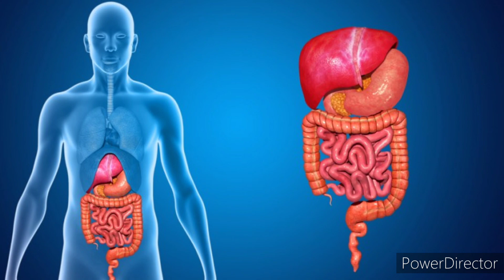खाना खाने के बाद आने वाली सुस्ती से बचाव के उपाय ।weight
आपने देखा होगा कि बहुत से लोगों को खाना खाने के तुरंत बाद नींद आ जाती है या फिर बहुत से लोगों को खाने के बाद चाय-कॉफी पीने की आदत होती है या फिर कई बार हम जाने-अनजाने भी खाने के बाद ऐसी कई चीजें कर देते हैं जिससे शरीर को फायदा होने की बजाए नुकसान पहुंचता है। लिहाजा इन चीजों को नोट कर लें और हमेशा याद रखें कि आपको खाना खाने के बाद किन-किन चीजों का सेवन नहीं करना है...

खाना खाने के बाद क्या नहीं करना चाहिए, यहां जानें